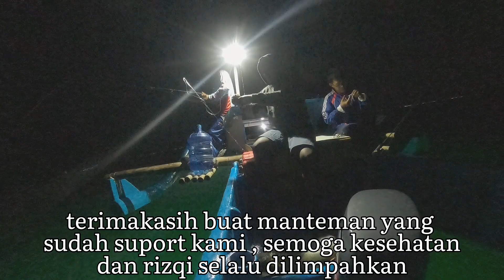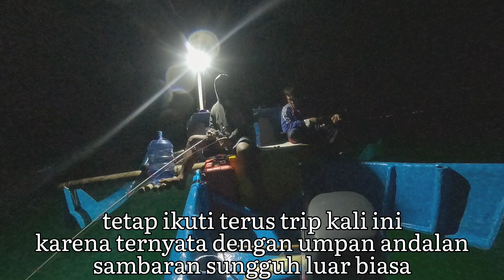❗️ CARA MANCING JIGGING MALAM PALING AMPUH #2023 mancingMalam eps:05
TRIP MANCING MALAM MENGGUNAKAN METAL JIG GLOW IN THE DARK, KAMI SUDAH MENCOBA BEBERAPA METALJIG BIASA TANPA GID, HASIPNYA MEMANG KURANG DIBANDING DENGAN MENGGUNAKAN METAL JIG GID.
SIMAK KESERUAN KAMI SAAT MANCING MALAM BERSAMA KM.RAFFABOAT 2.

tinggalkan kesombongan di2022 , semngat tahun 2023

KAMI UCAPKAN TERIMAKASIH BUAT TEMAN'S YANG SUDAH SUPORT " SEMOGA KESEHATAN DAN RIZQI SELALU DILIMPAHKAN,